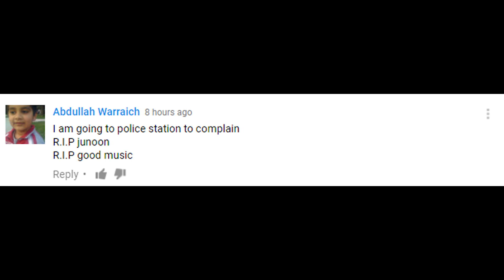Roast of Sayonee | Season 2 Episode 7 | Bilingual Bitchings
My take on what Coke Studio did with Sayonee